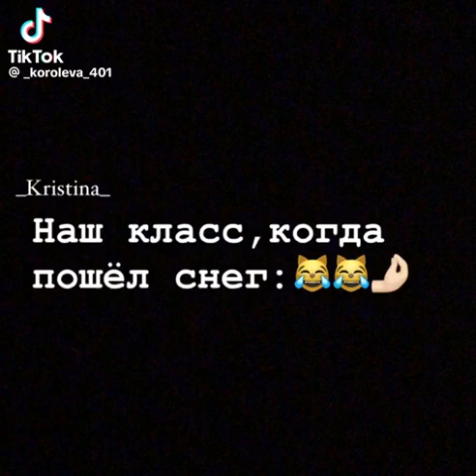НАШ КЛАСС, КОГДА ПОШËЛ СНЕГ !!!